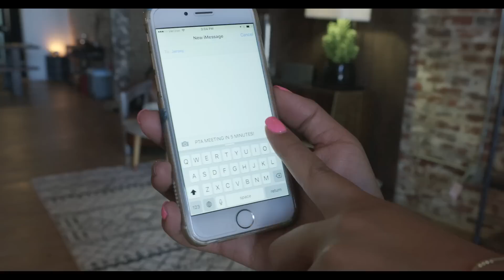M.I.L.F $ - Slushii Remix by @Fergie | @DanaAlexaNY Choreography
Song: M.I.L.F. $ Slushii Remix
By: Fergie

Choreography, concept, direction by Dana Alexa

Heels Section Choreography by Jersey Maniscalco @Jerseyluv7

Assisted by: Melanie and Miranda Wilking

Filmed and Edited by Baxter Stapleton

Find Dana:
Snap @Dana.Alexa
Facebook.com/DanaAlexaDance1

DANCERS:
Dana Alexa
Jersey Maniscalco
Helene Brittany
Miranda Wilking
Melanie Wilking
Stephanie Rose
Makala Marty
Gaebri Anderson
Sara Gentile
Kyleen Likas
Sammie Zuniga
Deja Carter
Charlotte Pickles
Johnnie Taylor

Freestyler Jake Kodish